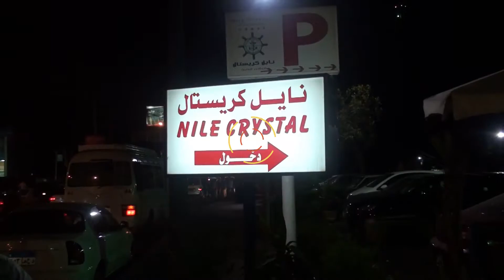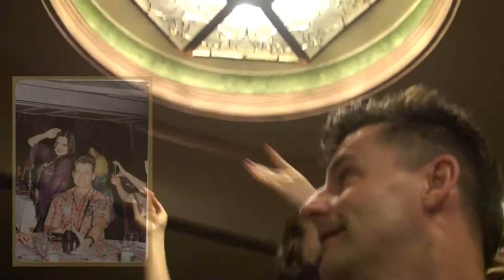Jantar e show Crystal Nilo - Ep. 19 (Egito, Turquia e Grécia) Vlog 70.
Jantar e show Crystal Nilo.
Mais um pouco da nossa aventura pelo Egito.
Nesta noite fomos conhecer o famoso Crystal Nilo.
Crystal Nilo é um pequeno cruzeiro pelo Rio NIlo com um show e jantar.
Assista o vídeo e deixe seu comentário.

Silvio Kaviski